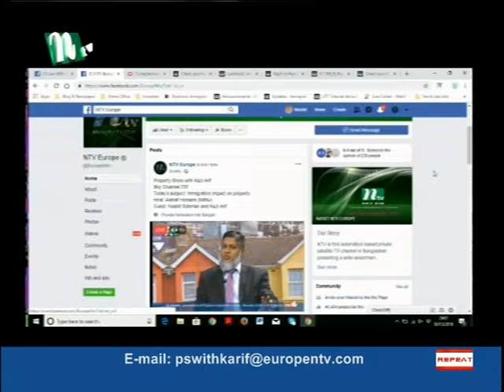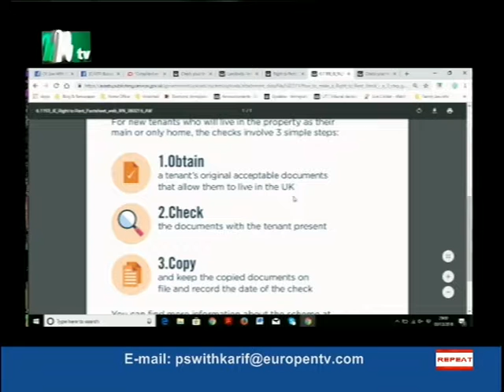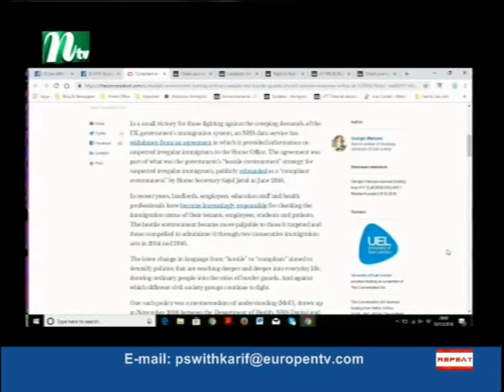Property Show with Kazi Arif S1 031218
Property with Kazi Arif programme based on various information about property buying, selling and letting. Produced by Robin Hyder khan.